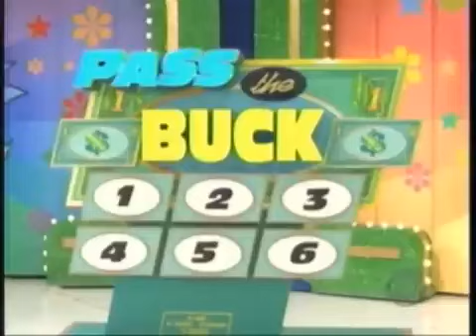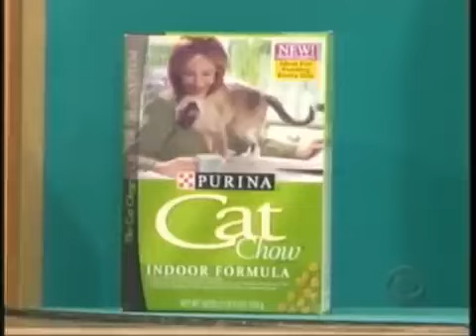LAW & ORDER: SPECIAL VICTIMS UNIT: THE FOURTH YEAR DVD 📀 2002 2003 2007